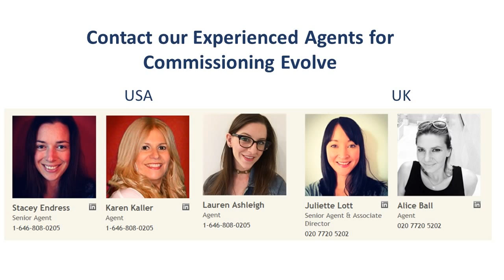Evolve: CGI Design Studio; Experts in Character/Creatures Illustration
Evolve is a CGI Design Studio love creating all creatures great and small, in all shapes and sizes. Evolve works for clients all over the world in Advertising, Packaging, Editorial and the Web.